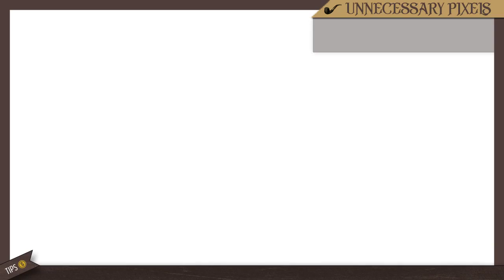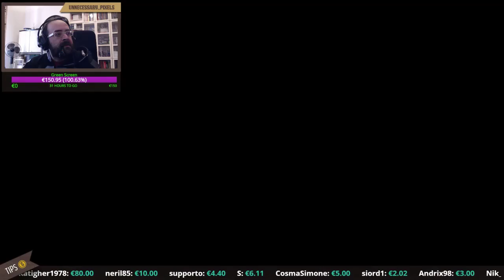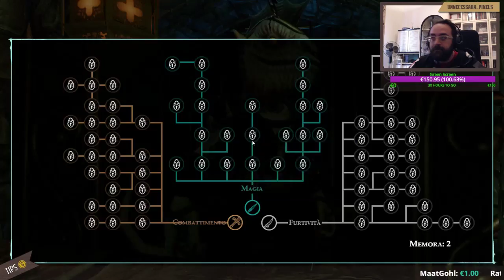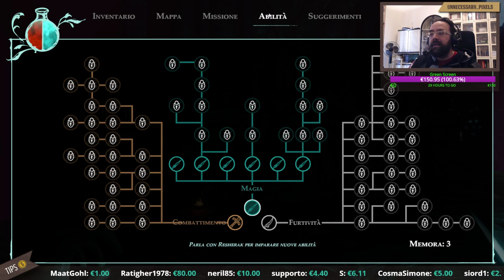[Underworld Ascendant] Episodio I: Il sottomondo della mia infanzia è tornato.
UNNECESSARY BOT INFORMA: Volete comprarvi UNDERWORLD ASCENDANT? C'è su Humble Bundle